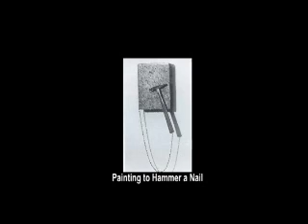Yoko Ono Presentation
A report I am presenting in class at IADT